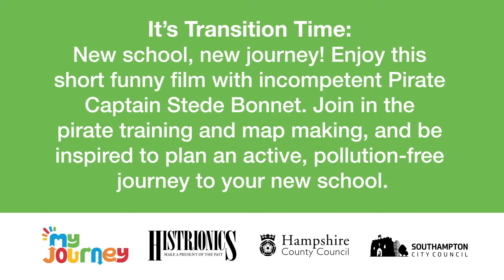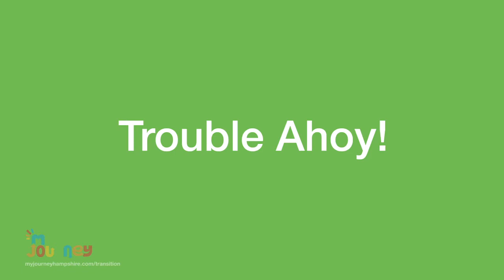Transition Time to Year R with Pirate Captain Stede Bonnet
It’s Transition Time: New school, new journey!
Enjoy this 8-minute, funny film with incompetent Pirate Captain Stede Bonnet, "The Gentleman Pirate" from Barbados who lived in the late 17th and early 18th century.
Join in the pirate training and map making, and be inspired to plan an active, safe and pollution-free journey to your new school.